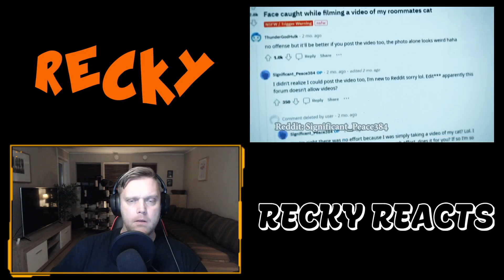Recky got the goosebumps! Top 10 SCARY Ghost Videos That'll SPOOP YA ! (NUKE reaction)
In to the fire!